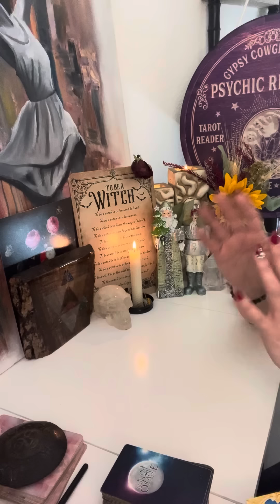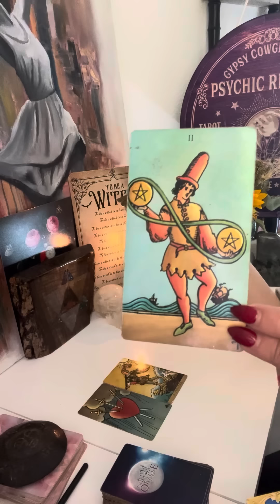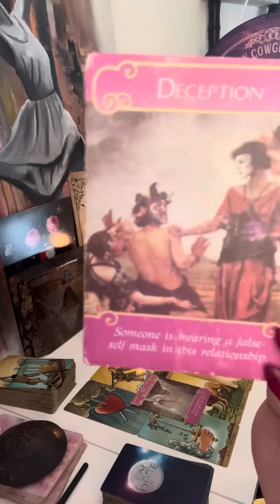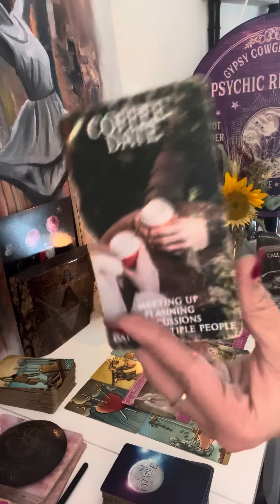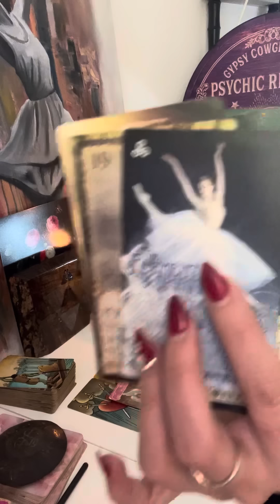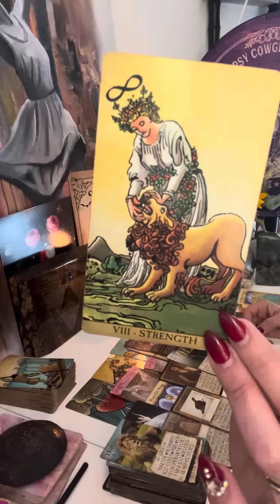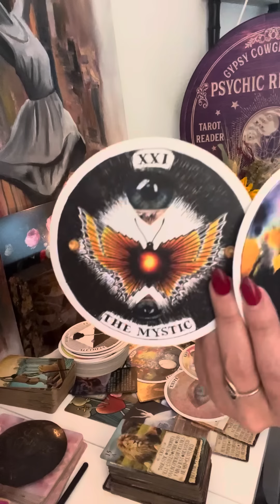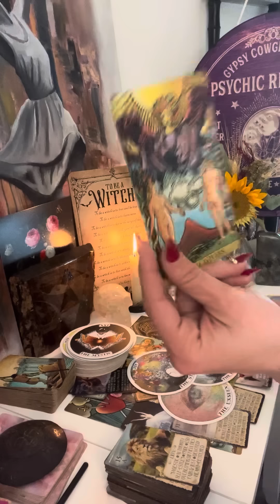THIS DM IS WANTING SOMETHING REAL & LONG LASTING W YOU*SPIRIT BABIES & ANCESTORS SHOWING THEM SIGNS✨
My name is Erica, I am an extreme Empath & Intuitive Channeler/Healer. “psychic medium”🧚🏻✨

$180-1 hour
$90-30 min
$55-20 Minute VENT SESH!!! YOU CAN VENT AND TALK W ME💖✨ AND I MAY PULL A FEW CARDS

PLEASE ALLOW A COUPLE DAYS FOR RESPONSE FROM ME ONCE YOU HAVE EMAILED✨✨

💎LEMURIAN PENDANT 🌈⚡️💫✨✨✨✨